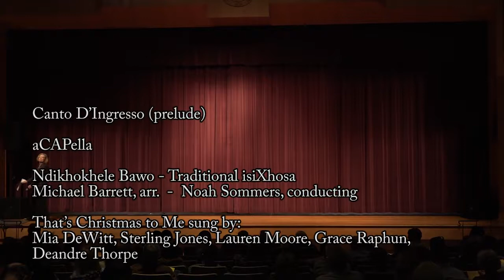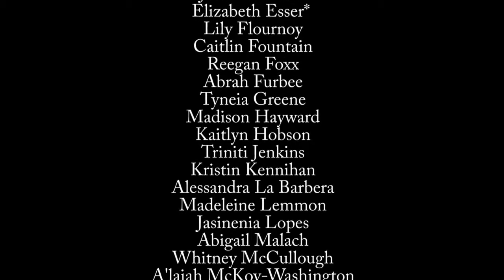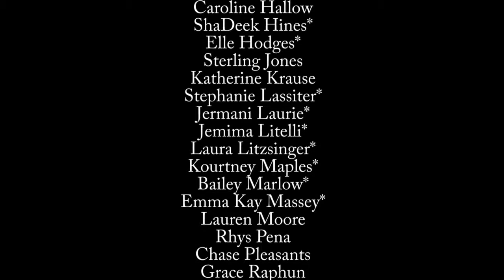BHS 2017 Fall Choir Massed for review